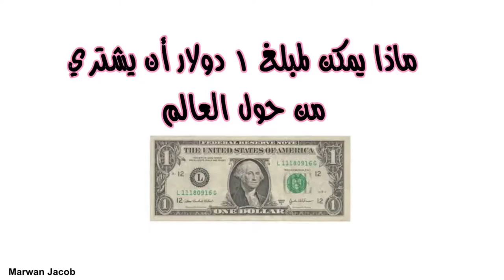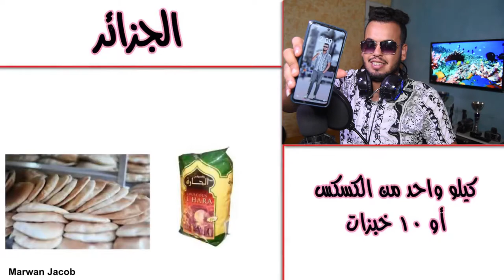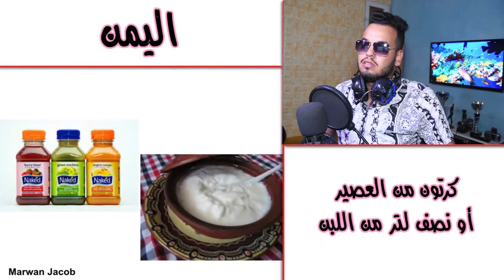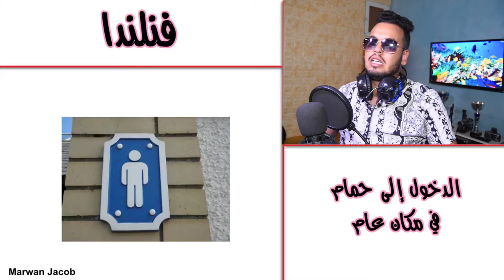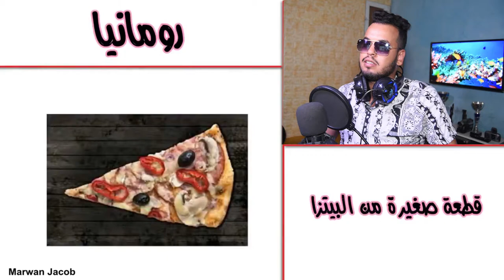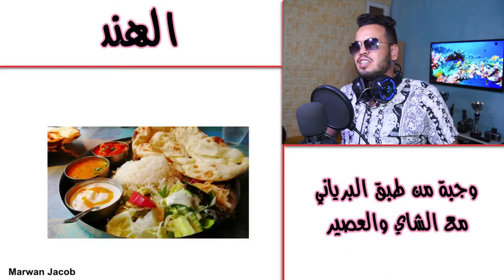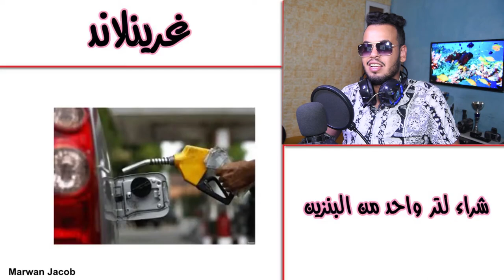ماذا تستطيع ان تشتري ب1$ حول العالم | فرق عجيب 🤯 !!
عدد المشتركين عند رفع هدا الفيديو 11.886

لا تنسو الانضمام الى القناة لنصل الى 20.000 مشترك
j+1,
j 1 hunnid,
j1 and a1,
j+1 julien cazarre best of,
j 1 electro orange,
j+1 version originale,
j+1 charles nouveau,
j+1 cazarre debarque,
1$ koffi,
1$ keyboard to 1000$ keyboard,
1$ katana vs 1000$ katana,
1 kill=1 vêtements,
1 kilo,
1 kadın 1 erkek,
1 kuzey yıldızı,
1 kuruluş osman,
k-1,
k-1 福岡,
k-1 武尊,
k-1 2021,
k-1 弘輝,
k-1 朝久,
k1 武藏,
k-1 黒田,
1$ launchpad vs 1000$ launchpad,
1 little finger,
1 liran var mı,
1 ligue,
1 live radio,
1 luca,
1 la para quran,
1 la 100,
l1 coaching,
l 1 l 2,
l 1,
l-1 gibson,
l'énonciation 1 bac,
l dio 1 tablet,
l dio 1 m tablet,
l star 1 hour,
1$ microphone vs 1000$ microphone asmr,
1$ mouse,
1$ mic asmr,
1$ mic vs 100$ mic asmr,
1$ makeup,
1$ manga blind box,
1 million dance studio,
1 million,
m-1,
m-1 霜降り明星,
m-1 出囃子,
m-1 medieval,
m-1 2020,
m-1 アナザーストーリー,
2019 m1,
m-1 かまいたち,
1$ new york,
1$ noodles vs,
1$ nails,
1$ nerf guns,
1$ new york pizza,
1 naruto,
1 number,
1 n only stay with me,
n 1 dilwala,
n 1 businessman,
n 1 x dominator,
n+1 problem in hibernate,
n.1 judwaa south movie,
mohamed ramadan ep 1,
n 1,
n 1 victory royale,
1$ of bitcoin,
1$ option play,
1$ oreo vs 100$ golden oreo,
1 opening one piece,
1 opening tokyo ghoul,
1 op jojo,
1 opening naruto,
1 opening nanatsu no taizai,
o 1 g brookhaven,
o 1 g,
o.1 full movie,
o 1,
typhi o 1/160,
192.168.o.1,
steve o 1 is moving,
benim o 1 saat,
1 ông sao sáng,
1 tiếng ôn thi,
ông trùm 1,
ôn chương 1 toán 12,
1 ngày ôn thi,
ôn thi 1 tháng cuối,
ôn chương 1 lý 12,
top 1 xe ôm,
ô coitado 1 temporada,
ô tô dưới 1 tỷ,
viết chữ 1 ô ly,
ô tô 1 bánh,
ô tô tải 1 tấn,
ô moça 1 hora,
có 1 ô tô,
số 1 ô chợ dừa,
1 ölür 1000 diriliriz,
1 ölümüne sevenler,
1 öğretmen,
1 örümcek adam,
köyde 1 öğretmen,
formel 1 österreich,
sedat peker 1 özet,
aeg vx82-1-öko,
einführung ö 1. klasse,
1. sınıf ö harfi etkinlikleri,
ö klasse 1,
1$ per day,
1$ per click,
1$ piano vs 1000$ piano,
1$ par jongle,
1$ piano,
ph 1 harmony,
p(1+q)=qz,
p 1 black,
p-1 matrice,
p1 production,
p.1.c3,
p(1+r/100)^n,
p=1/3pv2 derivation,
1 question 1 jour,
1 queen,
1 qershor perputhen,
1 quran para,
1 qubool hai,
1 qayamat,
1 quiet place,
1 question nipsey hussle,
q 1 palki judai,
q 1 ex 2.2,
ex 1.1 class 8 q1,
q 1 ex 1.3 class 10,
q 1 ex 1.4 class 10,
q 1 ex 4.3,
ex 1.1 class 10 q1,
q 1 ex 4.4 class 10,
1$ ramen,
1$ roobet,
1$ red room,
1$ ramen recipe,
1$ recorder vs 1000$ recorder,
1$ redeem code free,
1$ redeem app,
1$ ring,
r 1 5,
r 1 5 bd price,
r 1,
r 1 m,
r.1.s.e,
r1 bike,
r 1 band 2020 timli,
r 1 5 whatsapp status,
1$ street food morocco,
1$ saxophone vs 10000$ saxophone,
1$ street food france,
1$ steak,
1$ spoon vs 1000$ spoon,
1 son en 1h,
1 step forward olivia rodrigo,
vivo s1,
s1 pro,
s1 p1,
s 1 to all elite pass,
s 1 bgmi,
ff s1,
s 1,
s.1.g,
1$ to 100$ iq option,
1$ to 5000$,
1$ to 1000$,
1$ to 1000$ challenge,
1$ tv best buy,
1$ tout l'été,
t+1 meaning in share market,
t+1 day in groww app,
t 1 million,
t 1 custom,
t+1 day settlement,
t-1 jayhawk,
t1 scrims,
t-1 terminator,
1$ unclaimed packages,
1$ ukulele vs 1000$ ukulele,
1 up,
1 unit,
1 ufc,
1 upper moon,
1 up yella beezy,
1 uyanis buyuk selcuklu,
u 1 song,
u1 bgm,
u1 new song,
might u 1 hour,
1000 u 1 harc,
buy u 1 hour,
its u 1 hour,
i need u 1 hour,
hg ùkd 1,
ùdl q 1,
ùghr 1,
un1ty,
un 1 millon,
un jongle 1 euro,
un año 1 hora,
un dia 1 hour,
un charter 1,
un rango 1 tenta di truffarmi,
1$ vs 1000$ mic asmr,
1$ vs 1000$,
1$ vs 1000$ big marvel,
1$ vs 1000$ piano,
1$ vs 1000$ food,
1$ vs 1000$ guitar,
1 vs 4,
1 vs 1,
v 1 movie hindi dubbed,
v1 flying bomb sound,
v 1 telugu trailer,
siyeon v1,
v 1 vines,
tvn v1,
v 1 million dance,
1$ wii,
1 week flat stomach workout,
1 week abs,